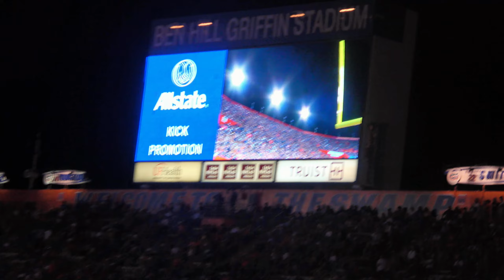2022/10/15-3 Gators x LSU: Game's Atmosphere - Halftime Performances - Tom Petty Tribute - Leaving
Thomas Earl Petty (October 20, 1950 in Gainesville – October 2, 2017) was an American musician who was the lead vocalist and guitarist of the rock band Tom Petty and the Heartbreakers from Gainesville, formed in 1976 . He previously led the band Mudcrutch, was a member of the late 1980s supergroup the Traveling Wilburys, and had success as a solo artist.